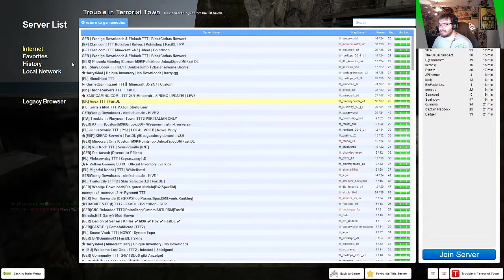G-Mod: TTT | english